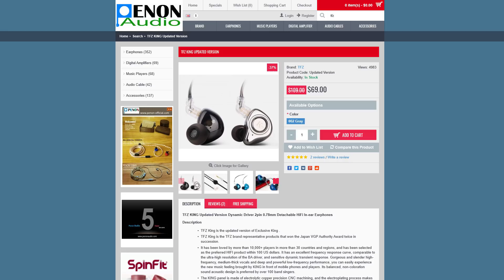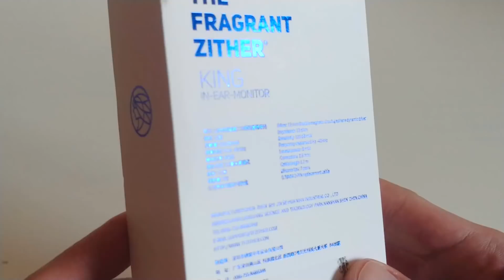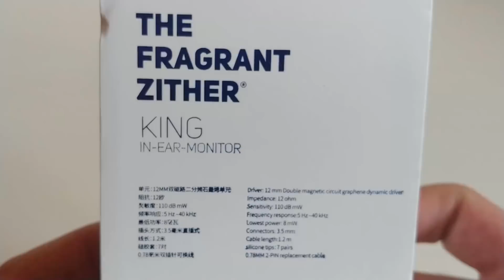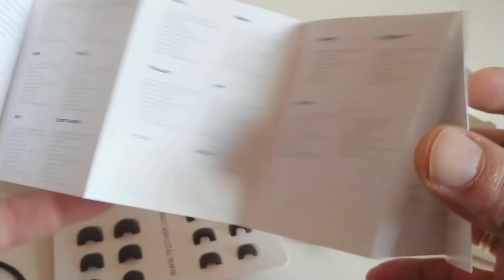TFZ Exclusive King Updated Unboxing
TFZ KING Versión actualizada. TFZ King es el producto representativo de la marca TFZ que ganó el Premio de la Autoridad de Japón VGP dos veces seguidas.